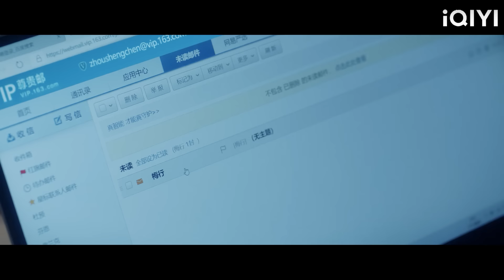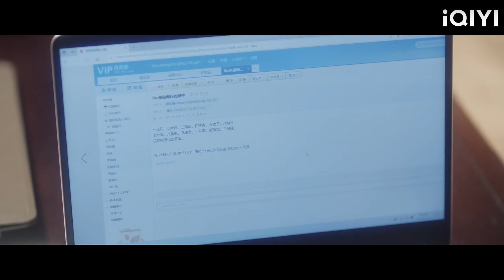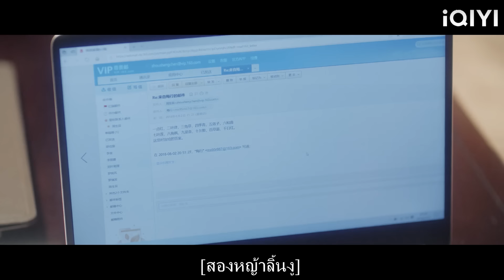ปัญหายากที่แม้แต่อัจฉริยะก็แก้ไม่ได้ Cinderella ทำให้ทุกคนตกใจด้วยการรู้ผลใน 3 วินาที!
【ทุกชาติภพ กระดูกงดงาม ภาคปัจจุบัน】

YSYS